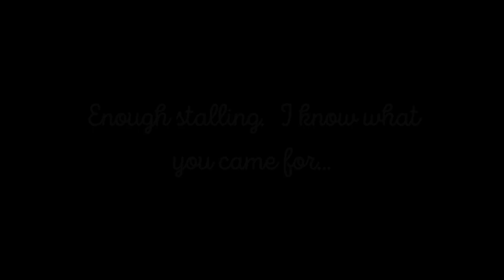Google's Gemini AI Wrote Me A Hallmark Christmas Movie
Undeterred by yesterday's disaster, Krista dives back into using Google's Bard AI.  This time, she asks it to generate a Hallmark movie script.  To make sure it passes the test, she plays Hallmark Movie bingo to see how many classic characteristics the storyline has. Don't miss out on the fun and festivities!

0:00 Intro
0:56 Part 1
4:35 Part 2